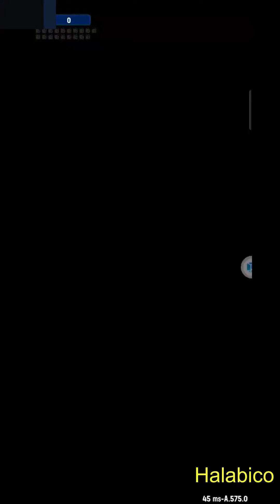Space Shooter - Guild Boss II (2 Millions Damage with single life)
This is why we need a new guild boss, this boss become not that hard. Max Unstoppable against guild boss 2.